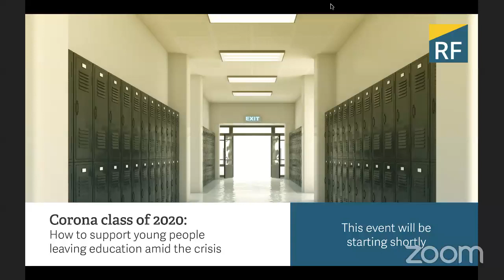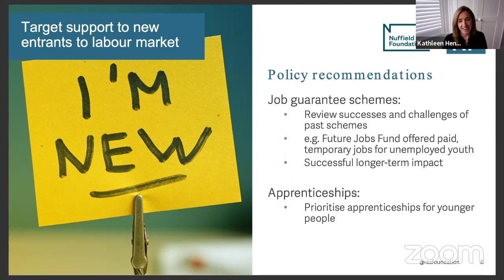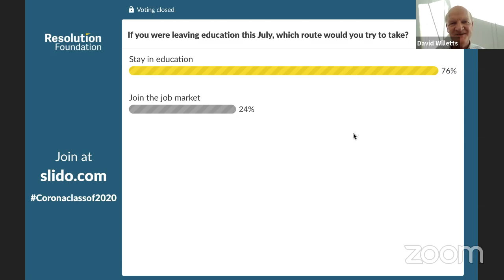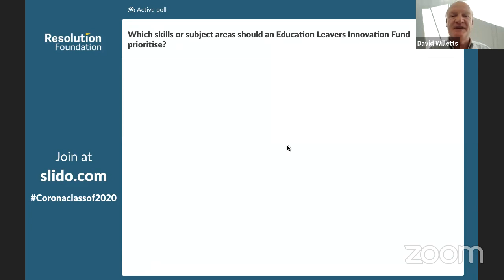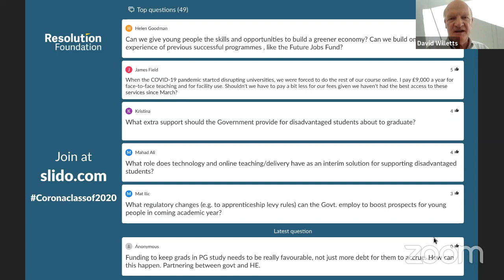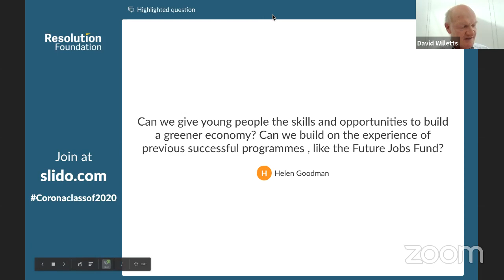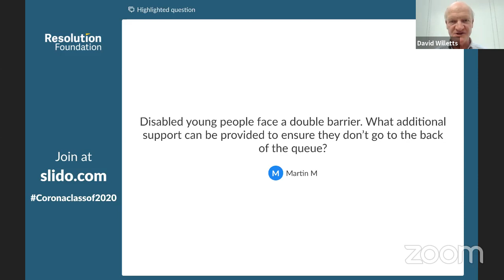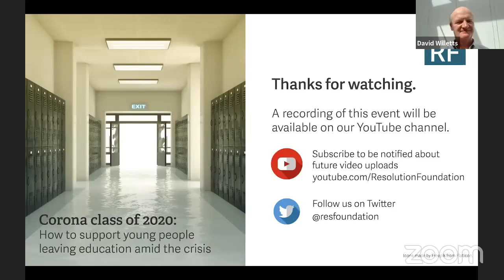The corona class of 2020: How to support young people leaving education amid the crisis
Economic downturns can affect anyone’s job prospects, but history shows that young people are the worst hit. This is especially true for those who have the misfortune to leave education during a crisis – their pay levels and career prospects can remain scarred many years after the storm has passed.

What are the challenges facing the corona class of 2020, who will be leaving school, college or university in the midst of an unprecedented economic storm? And what can the Government do – in conjunction with education providers and firms – to limit the career damage that young people could be facing in the coming months and years?

The Resolution Foundation is hosting a webinar to discuss these critical questions that young people and policy makers are facing right now. Following a presentation of new RF research, supported by the Nuffield Foundation, highlighting the scale of the labour market challenges facing education leavers today, a panel of leading experts will discuss how best to support them in both the immediate and medium-term so that their careers are not permanently scarred by the corona crisis. Viewers will be able to submit questions to the panel before and during the event.